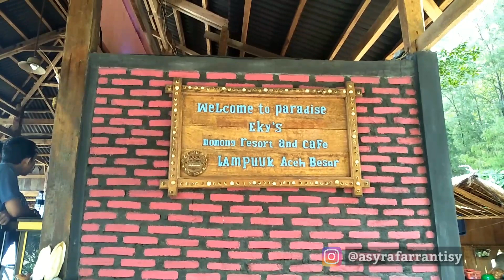Tempat Wisata Eky's Momong Resort Lampuuk Aceh Besar